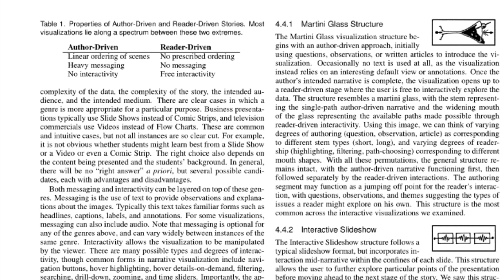Why you love your Harvest Moon, Stardew Valley, & Rune Factory spouses so much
My Theory on The Secret Narrative Power of the Farming RPG
Veil of Dust: A Homesteading Game on Steam!

Description ~~
I love my favorite life sim husbands / wives and I know you do too. And even some of the other characters, too! Let's talk about that. And, as sad as I was not to include A Wonderful Life, it didn't technically contain any of my FAV fav spouses. Chase, Forte, and Ann fo lyfe.